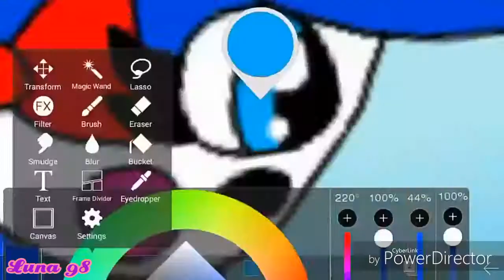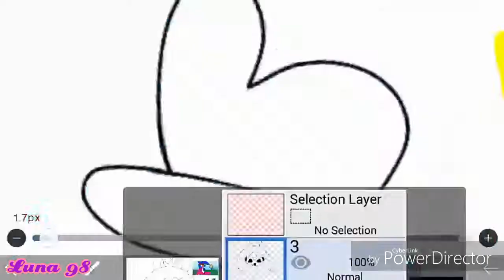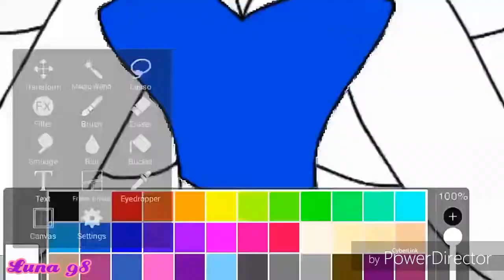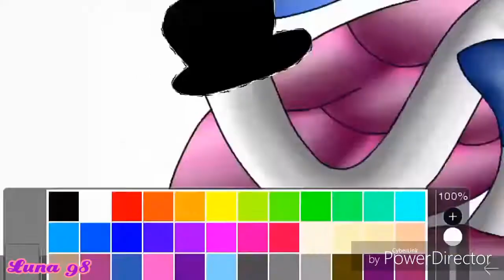Feeling cute [speedpaint]